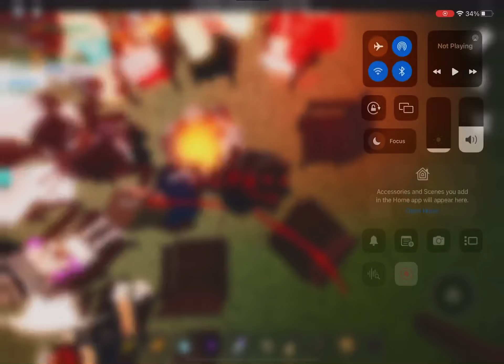Roblox The Horror Mansion: Chilling in this amazing Cameo!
yeaaa!!!